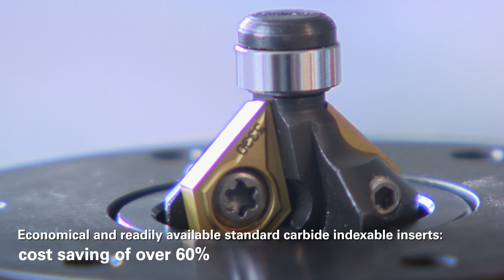Metabo Bevelling Tool in Action (English)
Fast and Clean Processing of Metal Edges:
The Metabo Bevelling Tools.

For effecting chamfers of 45° and radii of 2 to 3 mm visible edge.

Suitable for steel, stainless steel, aluminium and aluminium alloys

No blue discolouration or structural change due to heat

Dust free working for high user protection